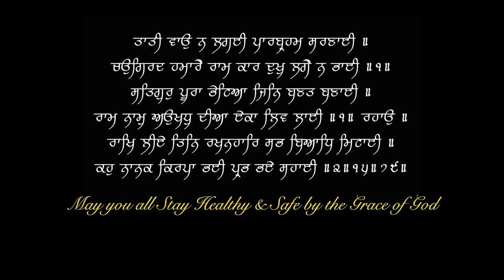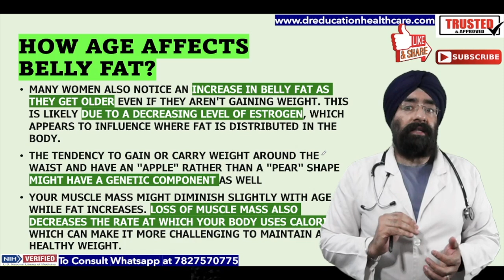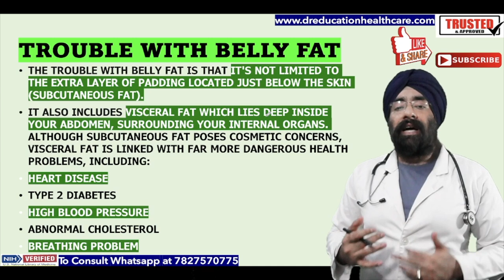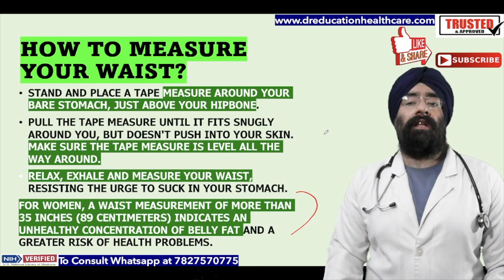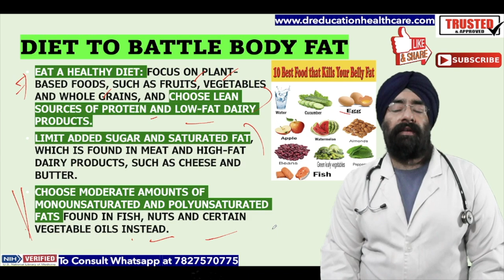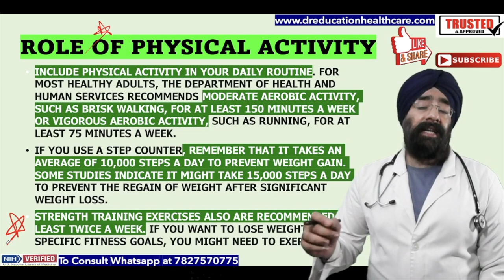How to Get Rid of Belly Fat for Women | Dr.Education